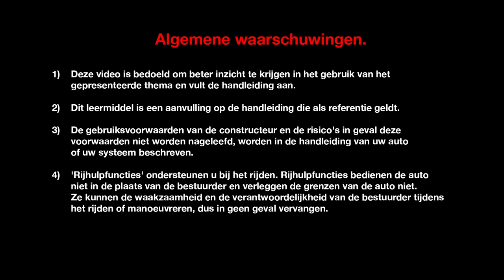Openen van de motorkap